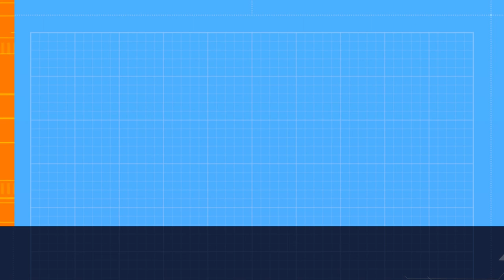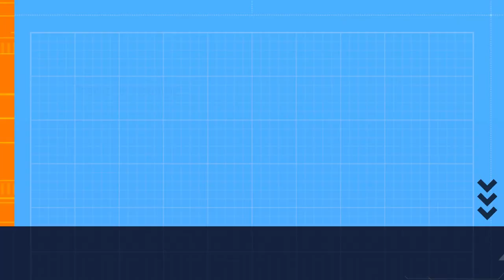MasterDuel - It's RTS Time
This is what happens when the Command & Conquer Ultimate Collection releases on Steam while I'm climbing Duelist Cup.

Music by Frank Klepacki & The Tiberian Sons and belongs to them.
Red Alert 3 Voice lines belong to EA.